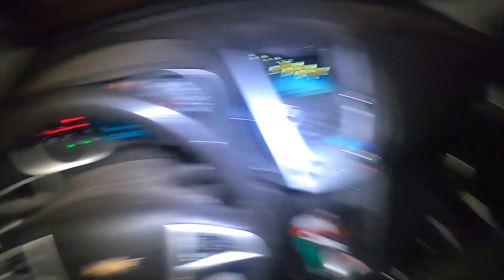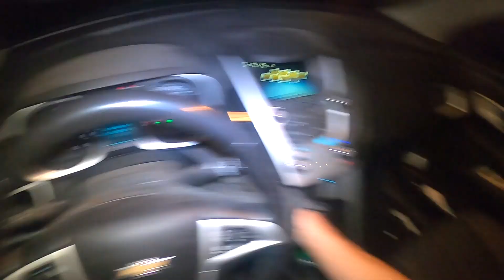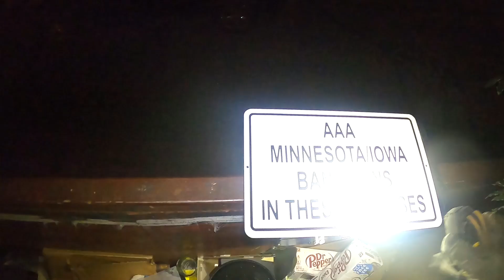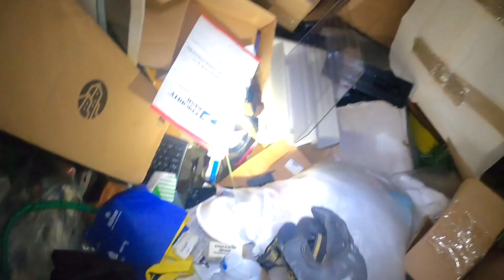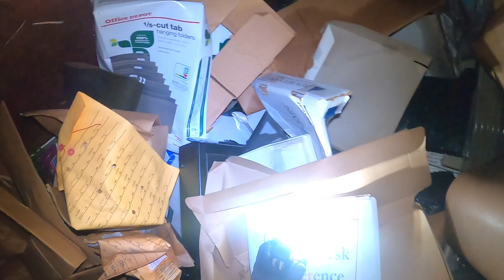Dumpster Diving " Final stop AAA Insurance Clean out" DONE!!!!